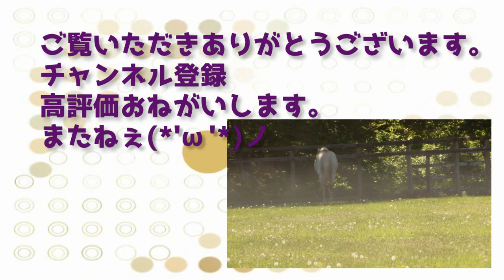【爆走ゴールドシップ Let's Goゴルシ！！】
ゴルシの爆走シーン集です。お楽しみください(*‘ω‘ *)

馬旅行、牧場見学、などがメインの動画にります。
ゴールドシップ 、キタサンブラック 、ウインドインハーヘア （ディープインパクトの母）動画多めです。

◆ネタで作ったＴシャツなどのBUMOグッズはこちら

◆こちらもエイプリルフールネタで作ったグッズはこちら